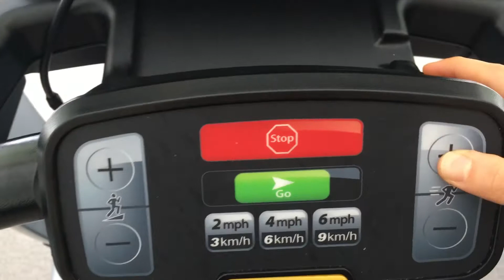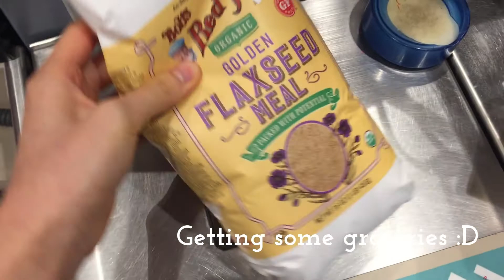What I eat on Sunday (vlog) / GYM WORKOUT + VEGAN FOOD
Sunday filled with waffles, pasta + squeezed in a gym workout so that I can have more food ;-D

Waffle Recipe:
1 cup spelt flour or any flour of choice
1/2 cup apple sauce
1 ripe banana
1 chia egg
1 tsp baking soda
1 tsp cinnamon powder

Broccoli Cauliflower 'Pesto':
1 broccoli floret, steamed
1 cauliflower floret, steamed
1 small tomato
pink salt & pepper
Blend all above together.